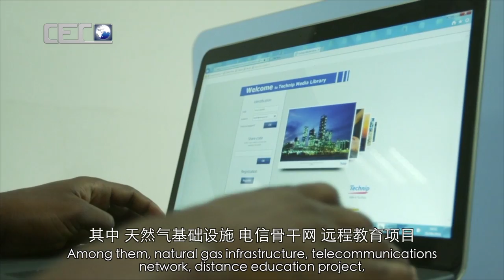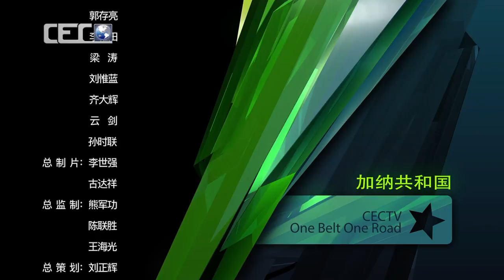丝路大使谈丝路 | Ambassadors talking on Silk Road 05：加纳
由中国国际教育电视台全力打造的高端访谈类节目，采访对象为一带一路沿线国家的各国大使，谈一带一路故事。零距离解读丝路国家历史与未来。